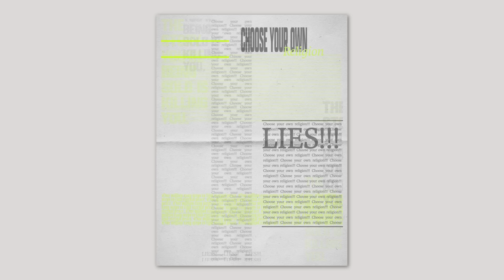Village Church Online - April 14, 2024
Sermon: LIES!!!: Religion
Series: LIES!!!
Speaker: Finu Iype

Songs:
Battle Belongs
Graves Into Gardens
Forever YHWH